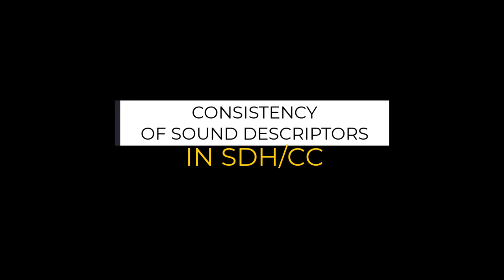CONSISTENCY OF SOUND DESCRIPTORS IN SDH - Interview with Karli Witkowska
Join Łukasz Dutka from AVT Masterclass as he sits down with Karli Witkowska, one of the creators of the English SDH subtitles for the beloved series "Stranger Things," to discuss the nuances of sound descriptors in subtitles.

In this thought-provoking conversation, Karli tackles the often-debated issue of repetition in sound identifiers. Does each sound require a unique descriptor to engage the audience, or should certain sounds consistently receive the same descriptor to convey a specific feeling or emotion? Offering a balanced perspective, Karli emphasizes the importance of context and the intentions behind the sound.